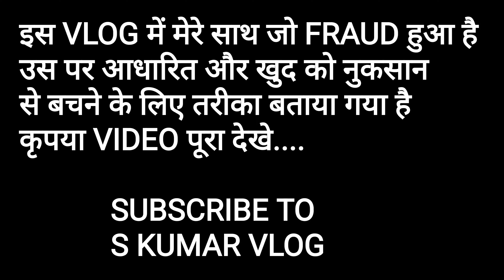Rapido Customer ने Kiya Fraud | Aaj 500rs Ka नुकसान हो गया 😰😰😰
Kolkata Bike Taxi 4 hrs Challange | Bike Taxi Challange | Rapido Challange | Uber Challange ‎🥵🥵

Uber Ola Rapido Earnings | Uber Connect | Uber Earning | Bike Taxi job | Kolkata Bike taxi | Uber

Rapido Bike taxi | Rapido part time salary |Uber moto earnings | Bike taxi-Bike taxi Kolkata
How Much Income I Made as a Part Time Rapido,Uber,Ola Bike Taxi Driver in Kolkata!
How Much Money Do You Make As A Rapido, Uber, Ola Bike Taxi Part Time Job?
How Much Money I Earned As a Rapido,Uber,Ola Bike Taxi Part-Timer in Kolkata
How Much Money Can You Earn as a Part-Time Rapper, Uber Driver, and Ola Bike Taxi Driver in Kolkata?
Rapido,Uber,Ola Bike Taxi - Part Time Job |How Much I Earned🤔?

Your Quarries-
Rapido bike taxi earning
rapido me bike keise lagaye
Rapido captain earning
Rapido captain app keise chalaye
Uber moto driver app
Uber moto earning Kolkata
Uner moto bike taxi
ola bike earning
Bike taxi app
Bike taxi business plan